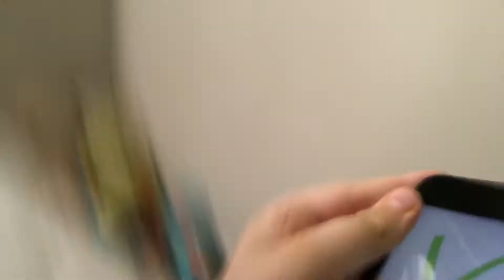Totally Legit Intro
Reeeeeeeeeeeeeeeeeeet